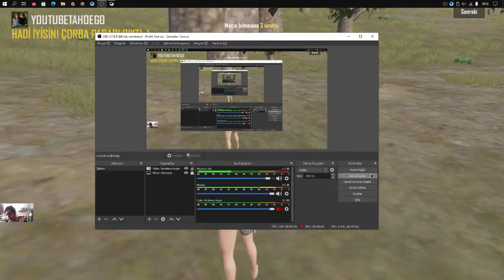DUVAR ARKASI ARBALET VURUŞU //PUBG MOBİLE